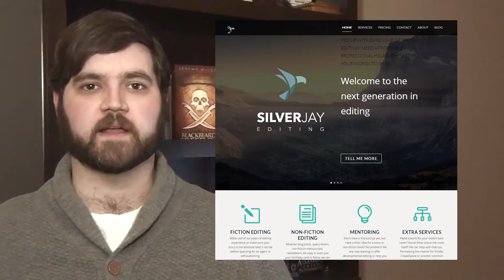Second Drafts on Hiatus - June 6, 2016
Second Drafts is:

You can support production of the series by visiting and becoming a patron!